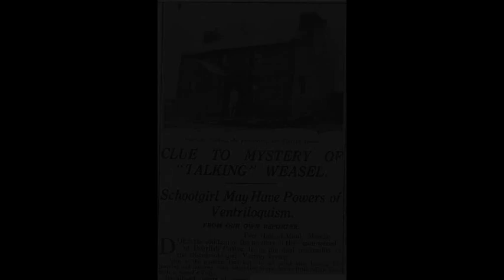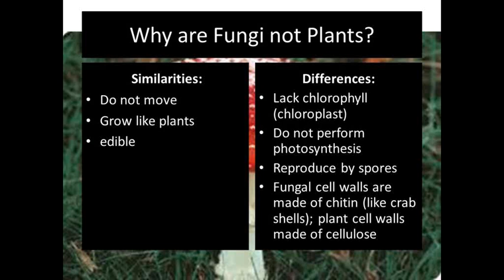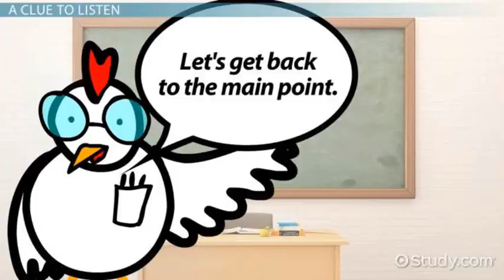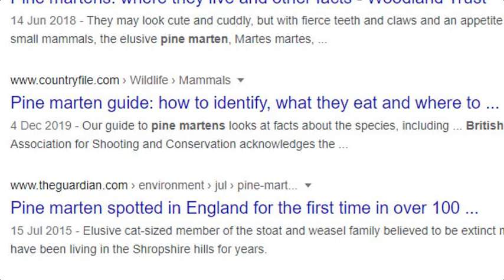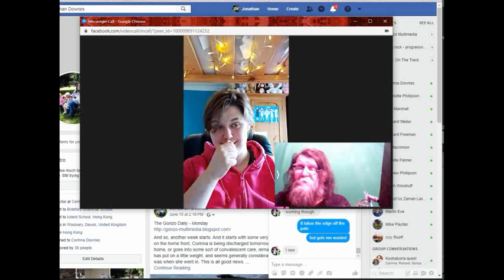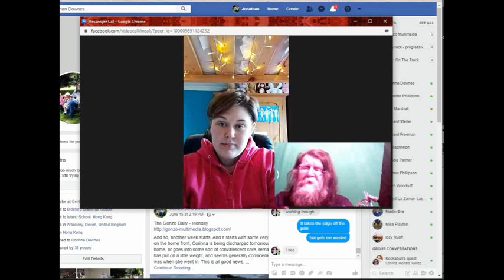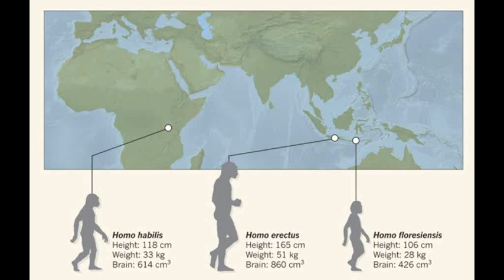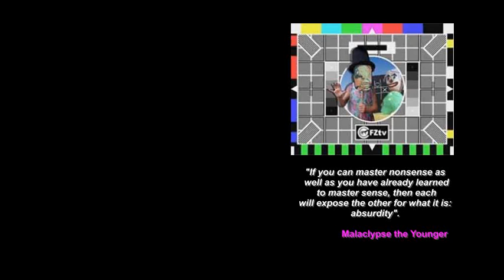OLTTXtra 114.1 (Giant mushroom, Indonesian wildmen, surviving pine martens, health stuff etc)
Well, ladies and gentlemen, welcome to the latest episode in our new series: On The Track Xtra! We hope that you enjoy it.

It contains:

* Update about Lockdown
* Jon and Charlotte talk remotely
* Giant mushrooms
* Jon is a fun guy
* News about Corinna
* News about Jon and his foot
* Why Jon may seem non compos mentis in this issue
* A pine marten in Suffolk?
*Jon Vs the British Museum (Natural History)
* Indonesian wildmen
* Decline of rarer British carnivores
* Wally and Kev Jevons tell us stuff

I think the production values are ever improving and we are learning (slowly) all the bells and whistles which are now available via YouTube. I should - however - warn you that If you hear strange noises in the background of the segments which feature me doing a piece to camera, those are the filters of the two tanks in the office; one containing Clarence the walking catfish, and another containing a large and massively elusive Pristolepis leaf fish that we have been looking after for Max ever since he went off to university, something in the region of ten years ago.

I really miss doing the Weird Weekends each year, but with the health problems currently bedevilling the CFZ to restart them is impossible. But I truly hope that these shows have something of the taste of the mixture of hard science, weird shit and surreal odness that made the 17 Weird Weekends such a joy to be part of.